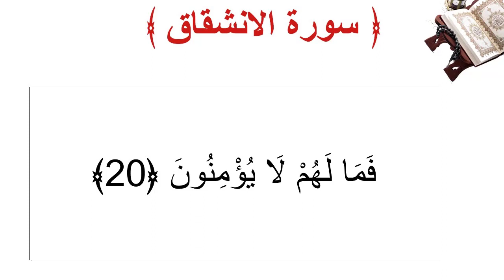سورة الأنشقاق الأية 20